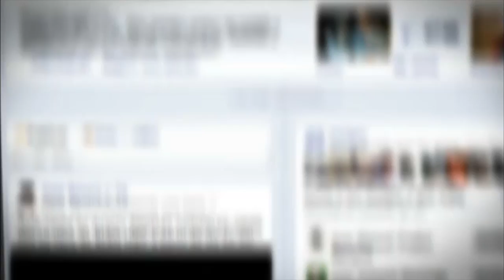TRYT 22-2-16 / Medina Azahara y Miguel Montaño